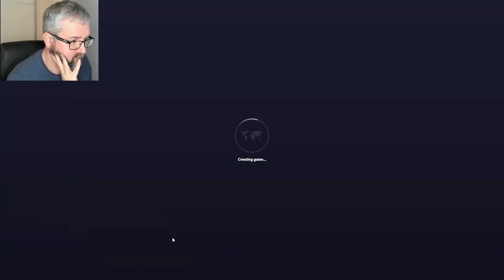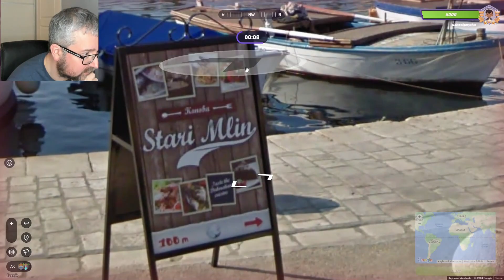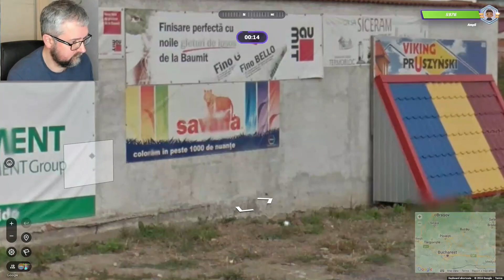Geoguessr Ranked Multiplayer - Gold II Division - Part 1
Part 1 of the new Geoguessr Ranked Multiplayer games, where I start off in the Gold II division